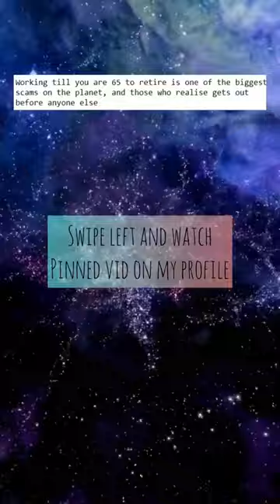Motivational speeches: These videos feature speakers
Motivational speeches: These videos feature speakers who share their stories and insights on how to achieve success through hard work and dedication. They often include inspiring quotes and stories, as well as practical tips and advice.
Documentaries: These videos tell the stories of successful people or teams, and highlight the hard work and effort that went into their achievements. They can be a great way to learn from the experiences of others and to see what is possible with hard work and determination.
Compilation videos: These videos feature clips from movies, TV shows, and other sources that show people working hard and achieving their goals. They can be a great way to get a quick burst of motivation and to remind yourself that anything is possible if you set your mind to it.
Here are some specific examples of videos that may motivate you to work and work hard: